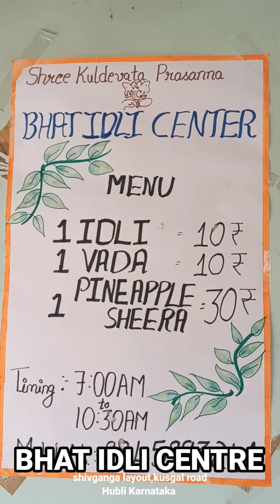बाजार खुलते ही , भट्ट इडली सेंटर बंद हो जाता है । bhat idli centre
Bhat idli center , kusgal road , hubli is a clean and healthy hotel which provides healthy steaming hot idlis and the when people are going out for work , bhat idli centre prepares for closing for the day .